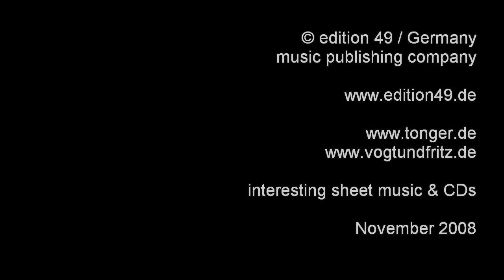Third Man Theme Der Dritte Mann Mandolin Orchestra Anton Karas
Third Man Theme Der Dritte Mann for Mandolin Orchestra by Anton Karas (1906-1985)

played by Mandolinenorchester Ettlingen / Germany,

Conducted by Prof. Boris Björn Bagger,

Live concert in Ettlingen / Germany, Asamsaal, 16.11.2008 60 Jahre Mandolinenorchester Ettlingen - 60 years mandolin orchestra Ettlingen / Germany

Sound recorded with Zoom H4, camera Sony CX 11

Video produced by edition 49 music publishing company

Zupforchester Musik